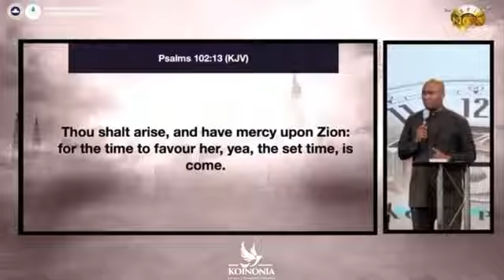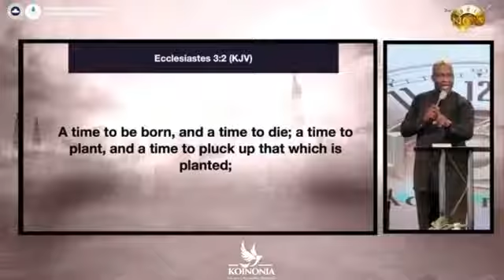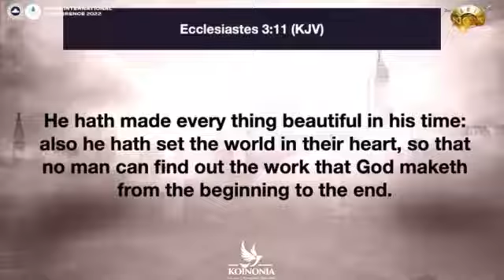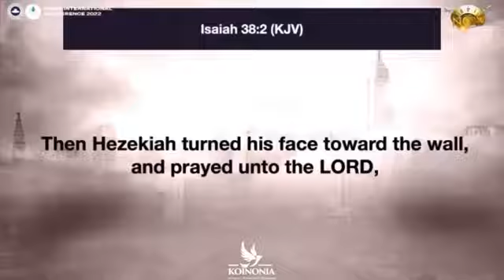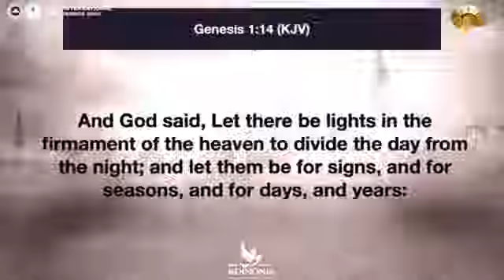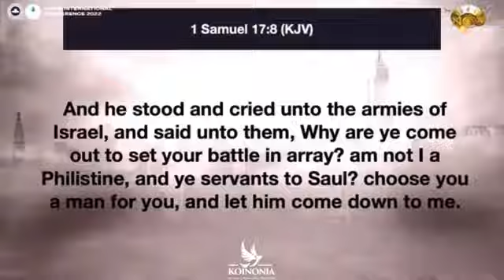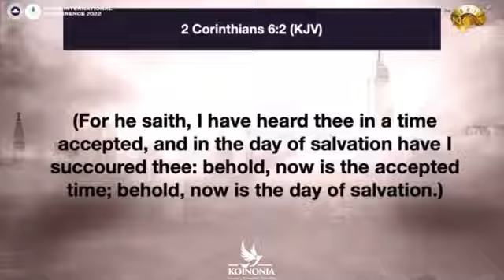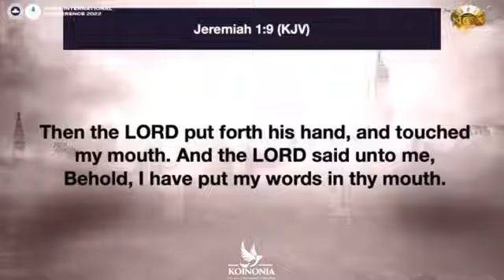"Times and Seasons" Sermon by - Apostle Joshua Selman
This is a timely message, a Word in Season, for anyone desiring to deepen their love walk with the Lord and be positioned and equipped to be used for His glory.